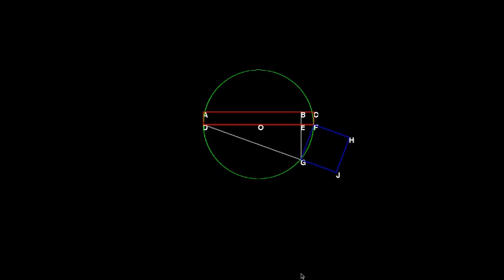red rect equals blue square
when BEFC is a square, the area of the red rectangle is equal to the area of the blue square.